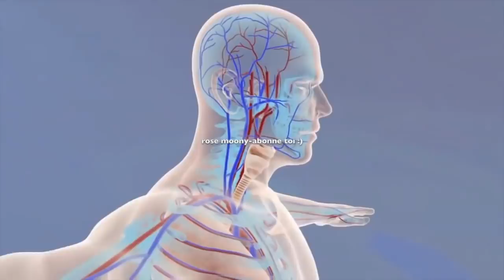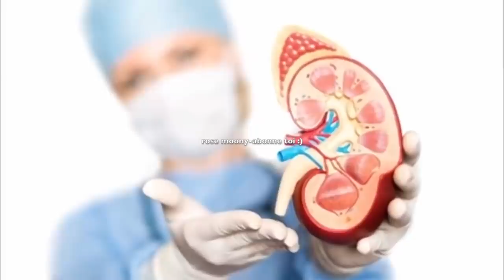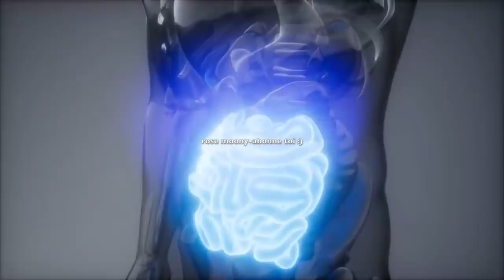SECRET pour arrêter la RÉTENTION DE LIQUIDE et RÉDUIRE L'INFLAMMATION en 3 jours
découvrez ma nouvelle boutique de mode ! SECRET pour arrêter la RÉTENTION DE LIQUIDE et RÉDUIRE L'INFLAMMATION en 3 jours